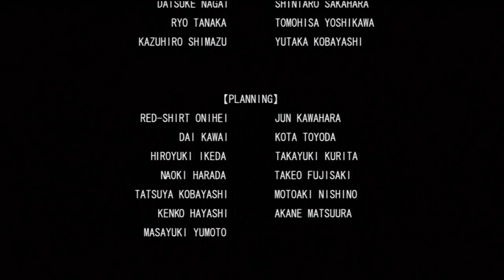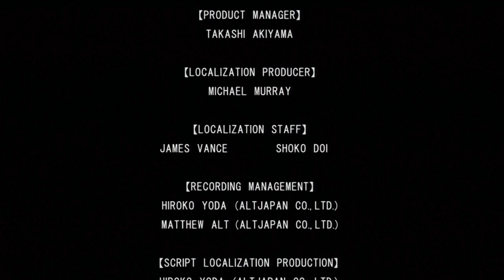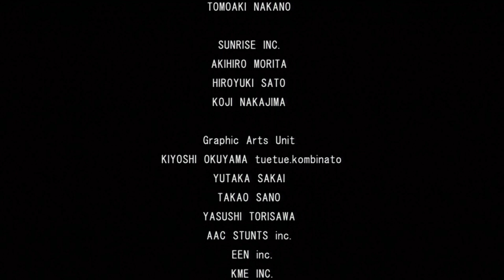Dynasty Warriors Gundam - Original Mode [Kamille Bidan] Mission 5: Central City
That's the end of Kamille's story! Gotta love that ending, still one of the best in the game! I got a little sloppy in this stage so I apologize for that.. by the way, is anyone else annoyed by the AI teammates sometimes on the field? when you are trying to defeat an ace, they always get in your way and it's kinda distracting.. that's why it took me so long to take down musha gundam. Loran's Story is next!